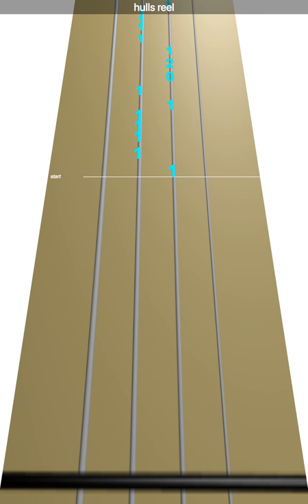Learn hulls reel on Violin - How to Play Tutorial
Use this video to learn how to play hulls reel on the violin.